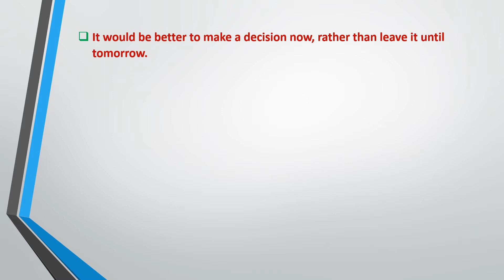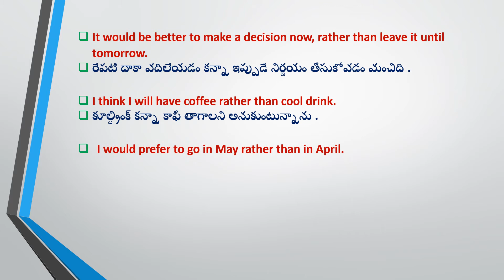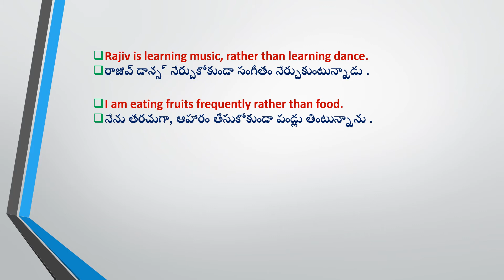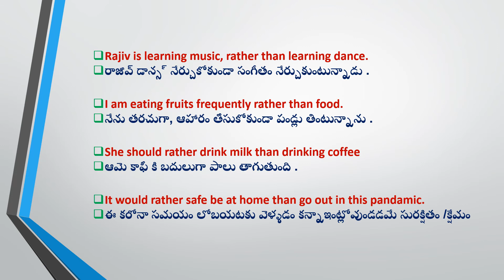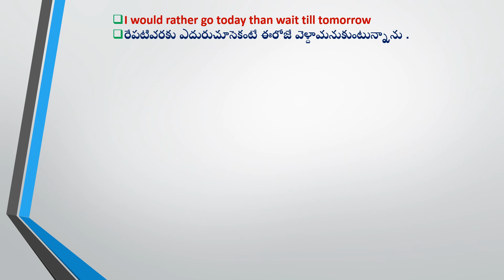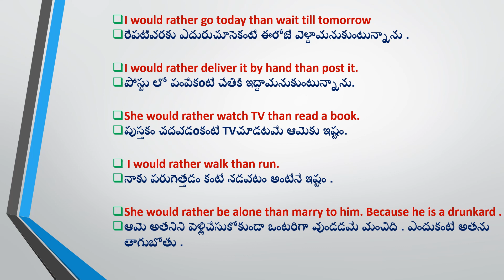#7 Daily used important sentences [తెలుగు లో ] Easy English in easy way through Telugu by S.H.E.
Daily use English in Telugu English by Telugu daily#Spoken English through Telugu#youtubechannel.youtube.youtuber.